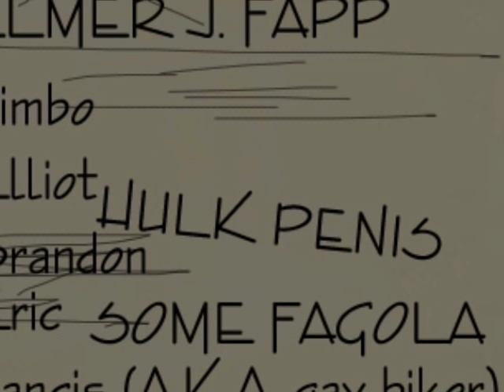Elliot Goes to School: Field Trips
vvvvvvvvvvvvvvvCREDITS HEREvvvvvvvvvvvvvvvv

Here is the third episode of the high school humor series entitled "Elliot Goes to School". In this episode, Elliot and the gang go on a field trip to a Team Fortress 2 museum. Brandon, of course, causes more havoc. And Bill Clinton still smokes doobies. Enjoy.

Sorry I couldn't fit the credits in the video, was running a tight schedule with Youtube's video length limit, as I also couldn't fit in very tiny scenes that were in the full production. They were useless, anyway.
*Note that all untitled songs are either from random soundtracks found on the internet or recorded from the sources myself*

~Music~
(0:00) - "Sink into Me" by Taking Back Sunday
(0:25) and (8:12) - Untitled Song from South Park: the Game
(0:36) and (0:42) - "Break-up Song" by The Bouncing Souls
(1:10) - "Merry as a Grig" by Van Phillips
(1:39) - "Workaday World" by Jack Beaver
(2:54) - "Screw on the Loose" by Tony Lowry
(3:19) - "Drive Faster" by Alexandre Azaria (Transporter 3 Soundtrack)
(3:23) - "Dra Spring" from Go! Go! Hypergrind Soundtrack
(3:33) - "Gay Activity" by Clive Richardson
(4:36) - "Mists of Illusion" by Gilbert Vinter
(4:40) - "You Sexy Thing (I Believe in Miracles)" by Hot Chocolate
(4:59) - "Folli the Foal" by Andrew Fenner
(6:07) - "Here I am" by The Explosion
(6:20) - Untitled Song from Postal 2 Soundtrack
(7:39) - "Chacarron Macarron" by El Mudo
(8:32) - Untitled Song from True Crime: New York Soundtrack
(9:06) - "Inferno" by Fredric Bayco
(10:29) - "Boogie Woogie Downtown" by The Bouncing Souls
(10:46) - "Won't Get Fooled Again" by The Who

~Voice Actors~
-Elliot, Mr. Higglesworth, Mr. Cool, Bill Clinton, Principal: Kitty0706 (me derpaderp)
-Brandon: RunFromTheMinges
-Elmer J. Fapp: ShanerRamone
-Jimbo: Jokertone26
-The Underwear Man: alexjr
-F O L D I N G  C H A I R, as himself
-Ms. Person: Text to Speech
-Xavior 3.10: Wes, my awesome bro
-The Postal Dude, as himself
-Dan and Chris: Kinshin
-Francis, as himself

Oh, and thankfully reminded by a friendly flamer:
~Personal Models~
Elliot. BennyG
Emo Kid. Half-Dead
Chris. Half-Dead
Brandon. Evil Ash
Deadpool. soldier n

and other models who belong to their respectful owners.